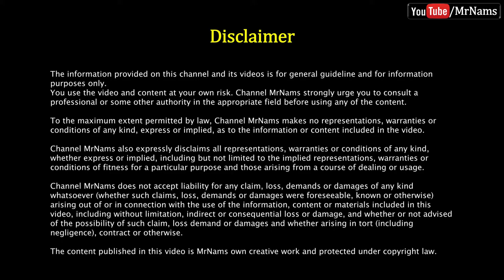how to clean laptop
Hello friends,

In this video, we shall learn, how to clean your laptop.

Water testing kit come with, different reagents.

It’s very simple to measure hardness of water using water testing kit, we just have to follow instructions given inside
Water testing kit.

Following are steps, which I followed to clean the Dust out of Laptop,video will cover all steps.

01) First Remove battery, then remove all screws and place them at safe location.
02) Next remove the RAM cover and RAM.
03) Remove hard drive cover and hard drive.
04) Carefully open the cover, Lift it gently.
05) This is a fan which cools hot air coming from GPU and CPU thermal pad.
06) Now remove fan, GPU and CPU thermal pad screws.
07) Slowly remove the fan plug from port.
08) See dirt, it has blocked all most all holes.
09) let’s remove dirt using cleaning brush.
11) You can remove fan and clean it separately.
12) Remove DVD drive and clean motherboard, USB ports, speakers.
13) Clean backside.
14) Also,You can clean all parts with vacuum cleaner.
15) Now remove old thermal grease and clean both CPU and GPU thermal pads.
16) Apply small amount of lubricating grease.
17) Put fan and screws.
18) Carefully remove old thermal grease  from CPU and GPU top,and clean them with clothe.
19) Now apply clean thermal grease  on CPU and GPU top.
20) Finally reassemble everything.